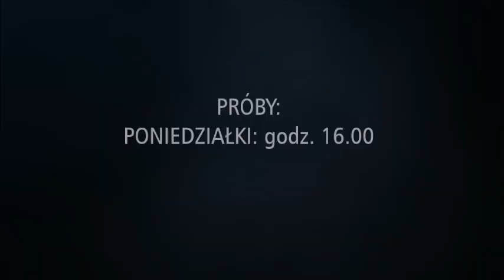Nie przegap szansy - dołącz do obsady thrillera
ZAKAZ KOPIOWANIA TELEDYSKU NA INNE KANAŁY !!!